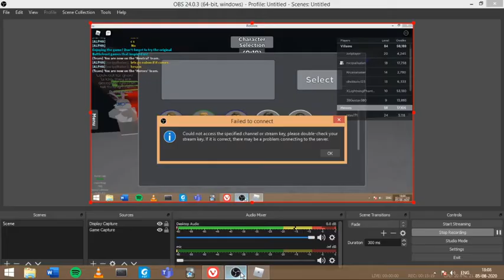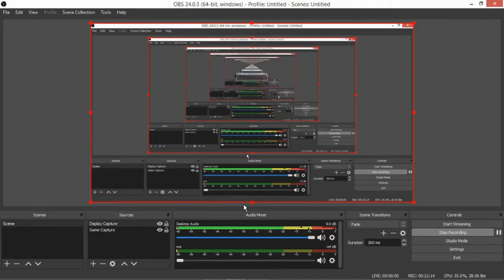Star Wars Roblox (READ DESCRIPTION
My profile My game My second game My friend channel My friend channel my channel